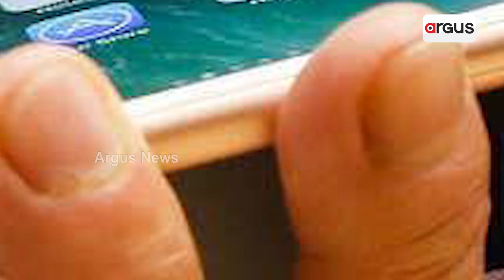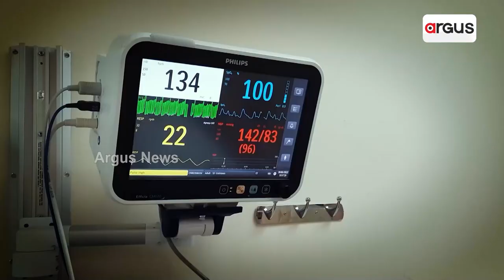India Likely To Manufacture Every 2nd iPhone By 2027